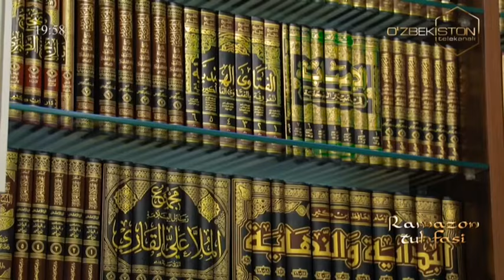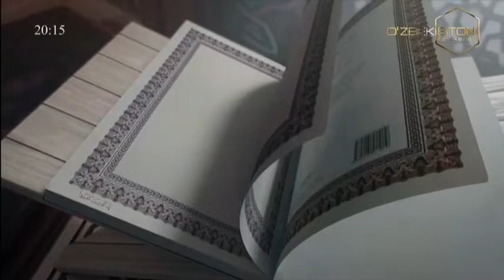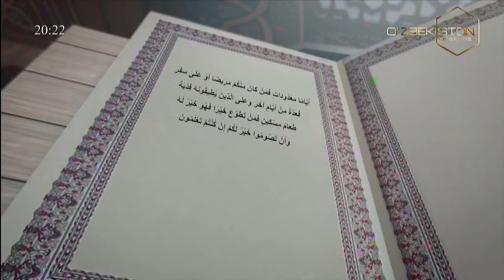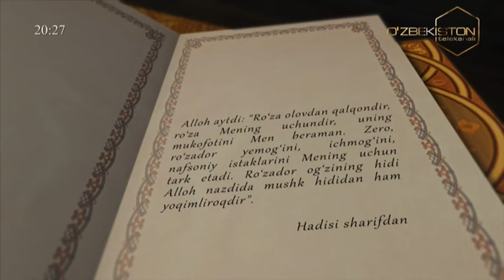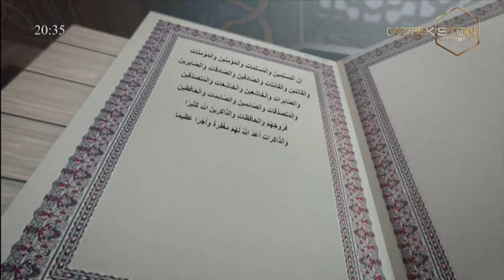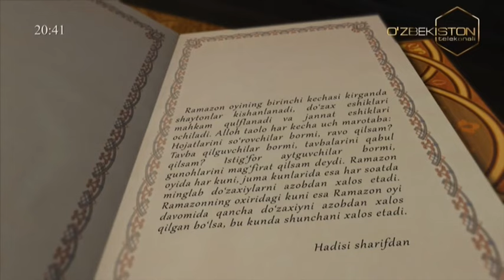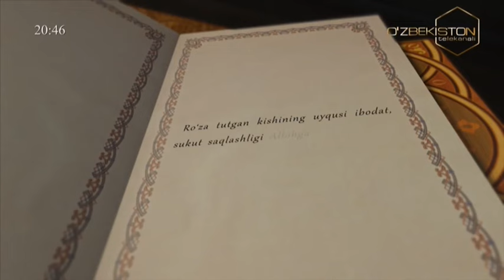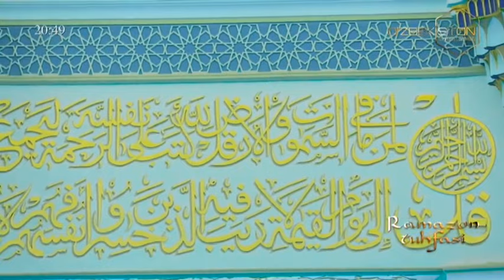Ramazon tuhfasi | Рамазон ойи муборак бўлсин! [01.04.2022]